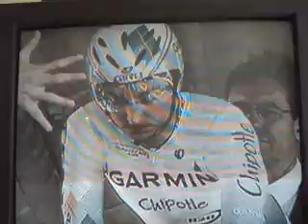Versus Adversity Commercial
Commercial aired on Versus  on Tues. 5/12/2009 during Hockey Central. Quality/audio is pretty poor, sorry - recorded off of my camera's movie setting.